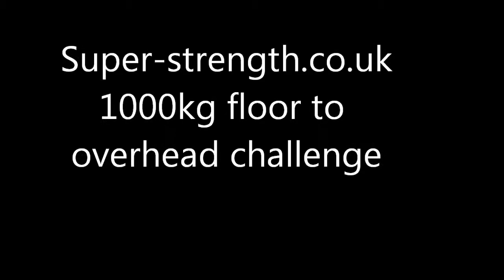super-strength.co.uk 1000kg challenge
atlasstones.co.uk